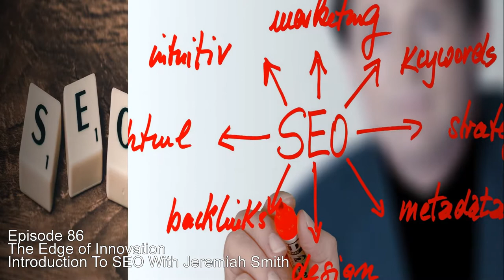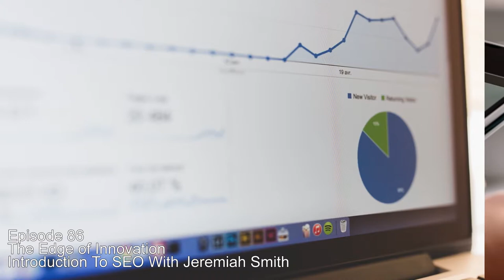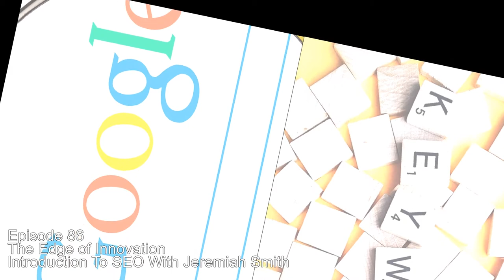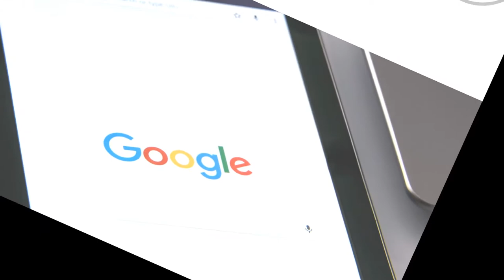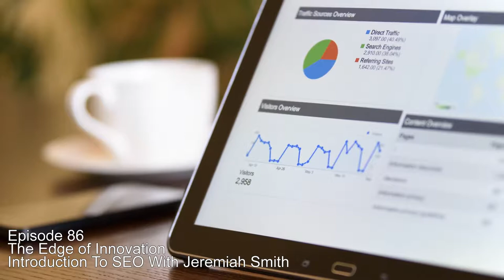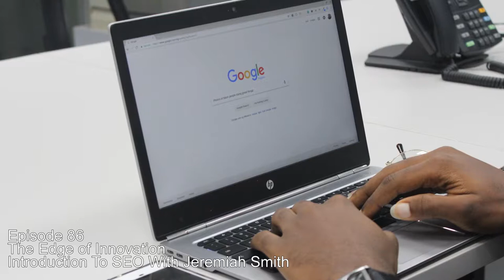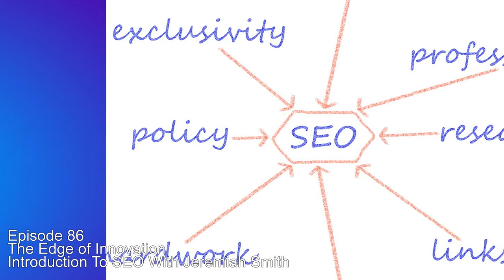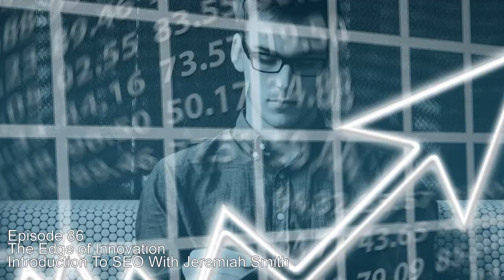Episode 86 - An Introduction to SEO With Jeremiah Smith - Part 1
“An Introduction to SEO With Jeremiah Smith”– On Episode 86 of The Edge of Innovation, we're talking with Jeremiah Smith, CEO & founder of Simple Tiger, an SEO & marketing agency. He's sharing with us an excellent introduction to Search Engine Optimization!

Seth Godin's book "Permission Marketing: Turning Strangers Into Friends And Friends Into Customers”
"What Is PPC? Learn the Basics of Pay-Per-Click (PPC) Marketing"
"Evergreen Content: How To Write Content That Will Always Be Relevant" by Jeremiah Smith
What is SaaS? 10 FAQs About Software as a Service